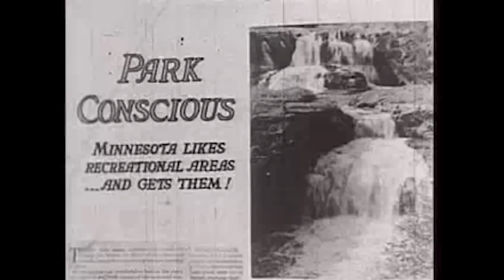Who is a Democratic Socialist?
Song by Jill Sobule
with Adam Dorn and Eban Schletter.